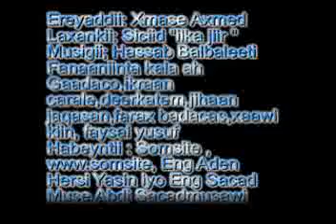Somalialnd Hees Cusub 2011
Waa hees wadani ah oo loosameyay jamahuuriyadda somaliland